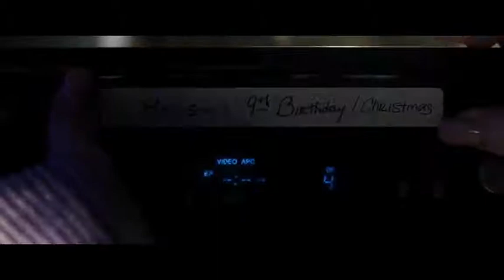Maligno trailer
_*Melhores Momentos*_ Aquele momento do filme que te marcou e é imperdível, se é isso que procura está aqui.

_*Seriados*_ Iremos trazer as melhores cenas impactantes dos seriados do momento.